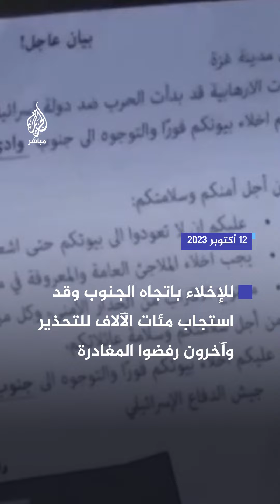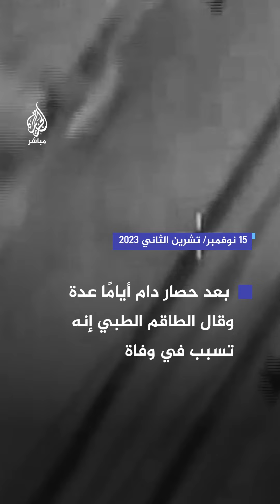حـرب التهجير الإسرائيلية من شمال غزة وصولًا إلى رفح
حـرب التهجير الإسرائيلية من شمال غزة وصولًا إلى